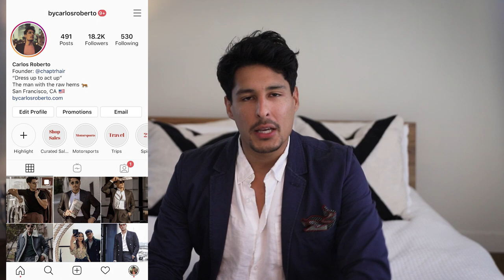Common Hair Mistakes Guys Make & How To Fix Them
Top mistakes:

-Using a 2-in-1 Shampoo and Conditioner

-Forgetting about your hair strands… Your scalp.

-Having a hairstyle that doesn’t suit you. (Don’t hate me guys)

-Holding on to what you don't have.

-DIY Hair-Dying

-USING TOO MUCH PRODUCT

Shampoo:

Hard Water Pomade & Daily Fortifying Shampoo

Hanz De Fuko Anti-Fade

AVEDA Men pure-formance™ Shampoo

Men pure-formance™ Conditioner

SACHAJUAN Normalizing Shampoo

LE LABO Scrub Shampoo

USE "Carlos" upon checkout!